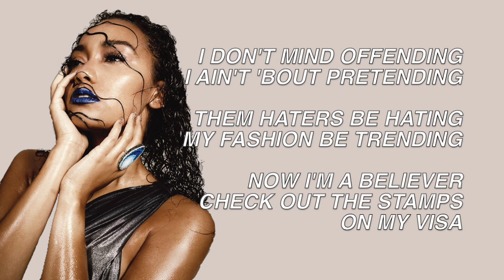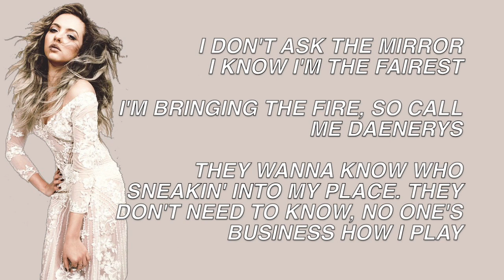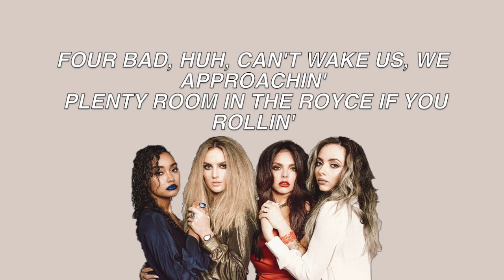Down & Dirty || Little Mix (Lyrics & Pictures)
FAQ:
Font used: helvetica bold oblique
Editor: imovie

Artist: Little Mix
Album: Glory Days
Song: Down & Dirty